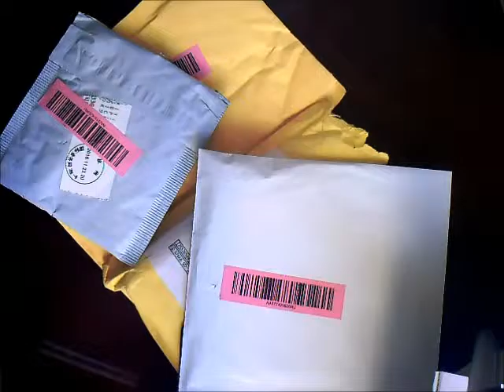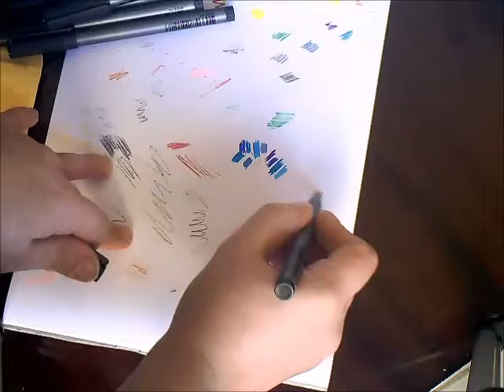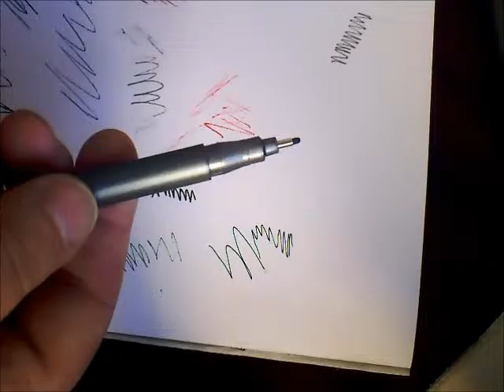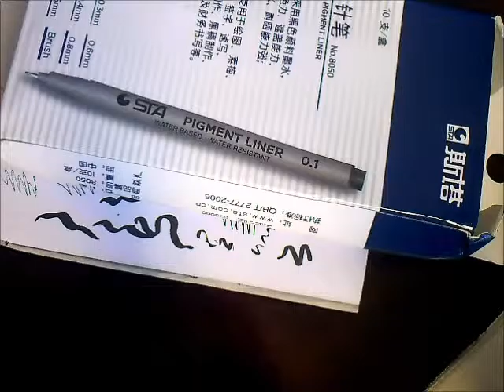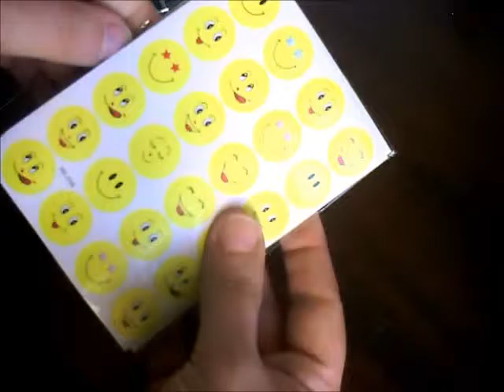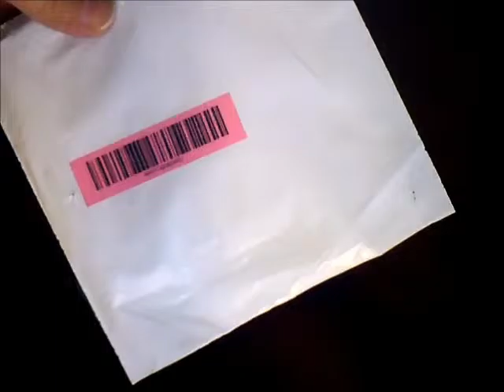11.11 / 4 посылки с Aliexpress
Продолжаем серию видео о покупках, совершённых в день распродаж 11.11!

Другие видео из серии 11.11